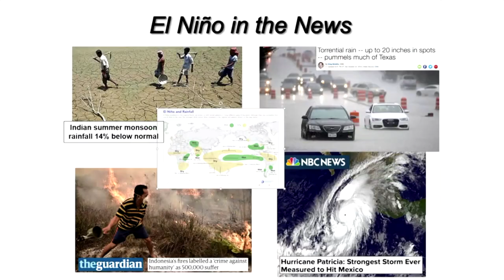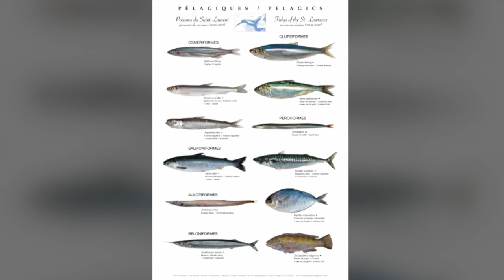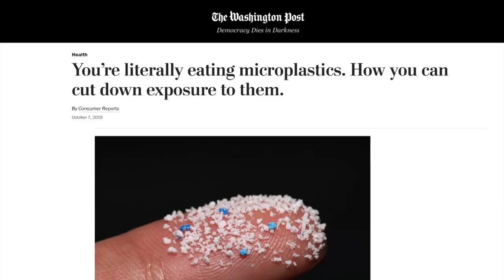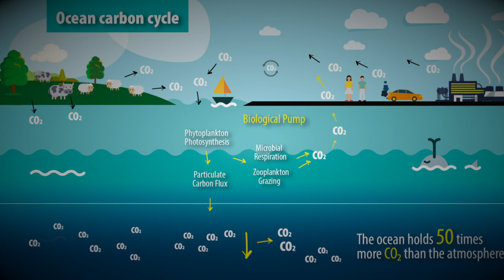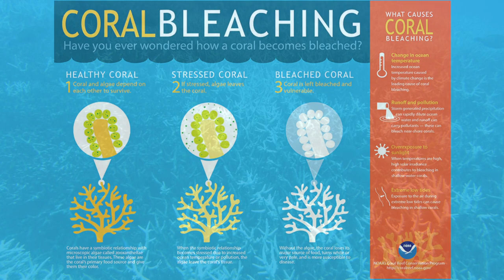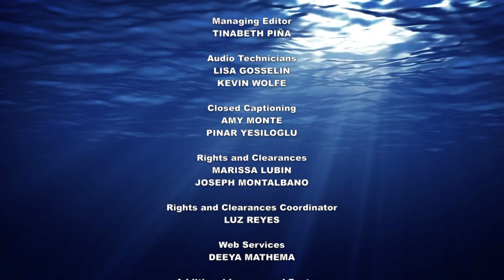April 2022 Oceans In Crisis | Simply Science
On this special edition of Simply Science, Oceans in Crisis. We have an in-depth interview with an expert on that topic — explorer and environmental advocate Fabien Cousteau.

Guest: Fabien Cousteau, Ocean Explorer/Conservationist, Fabien Cousteau Ocean Learning Center

SMSC04008_V1